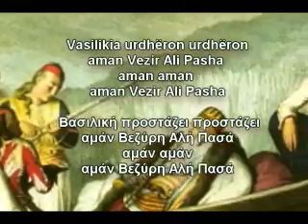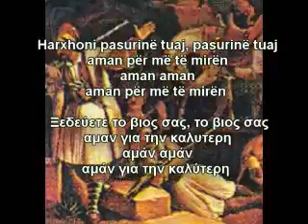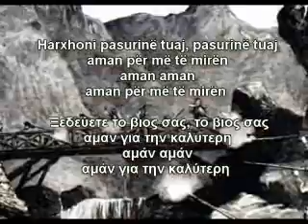Γιώργος Παπασιδέρης - Βασιλική προστάζει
In memory of the great Giorgos Papasideris (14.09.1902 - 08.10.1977)

-Βασιλική προστάζει - Vasiliki prostazi

Βασιλική προστάζει προστάζει
αμάν Βεζύρη Αλή Πασά
αμάν αμάν
Vasilikia urdhëron urdhëron
aman Vezir Ali Pasha
aman aman

Βάλτε φωτιά στα τόπια, στα τόπια
αμάν καψτε τα Γιάννινα
αμάν αμάν
αμάν κάψτε τα Γιάννινα
Vini zjarr në fusha, në fusha
aman digjni Janinën
aman aman
aman digjni Janinën

Εσείς οι ρουμελιώτες, οι αρβανίτες
νa είστε περήφανοι
αμάν αμάν
αμάν είστε περήφανοι
Ju rumeliotët, arvanitët
të jeni krenarë
aman aman
aman jeni krenarë

Ξεδεύετε το βιος σας, το βιος σας
αμαν για την καλυτερη
αμάν αμάν
αμάν για την καλύτερη
Harxhoni pasurinë tuaj, pasurinë tuaj
aman për më të mirën
aman aman

Αρβανίτες τιμημένοι
που είν' ο Αλη Πασάς καημένοι?
Που ειν' ο Αλή Πασάς καημένοι
αρβανίτες τιμημένοι
Arvanitë të nderuar
ku është Ali Pasha o të mjerë?
arvanitë të nderuar